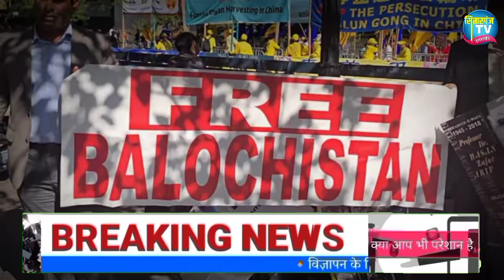बलूचिस्तान बनेगा बांग्लादेश | BAREAKING NEWS | LATEST NEWS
SitarganjTv